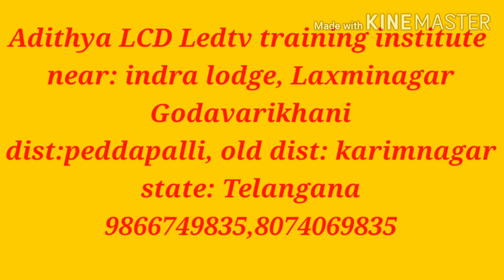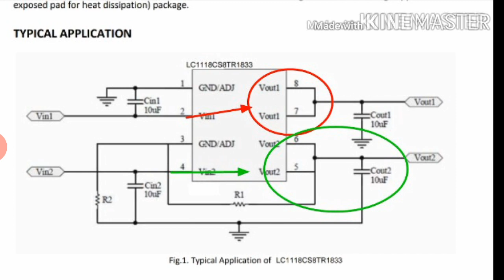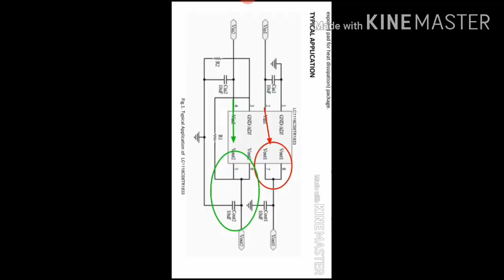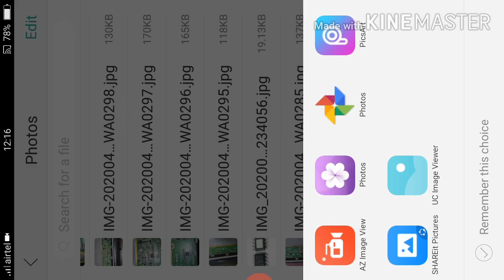LC1118 & LT1118 full Details explain